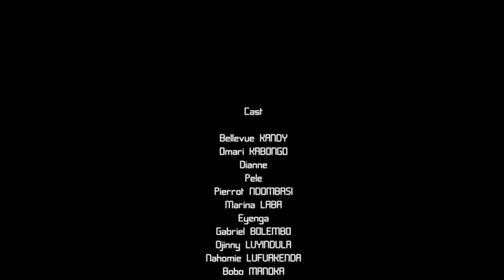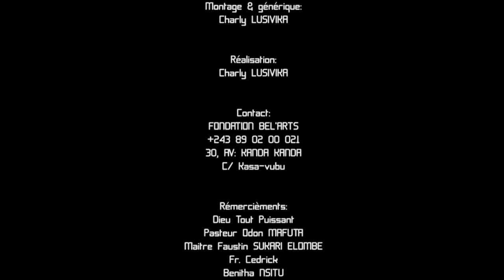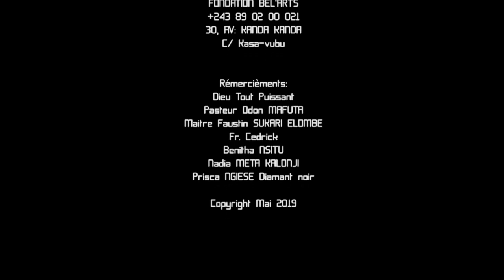FILM QUI ES-TU ? EP8 et FIN ABONNEZ-VOUS SUR BELLEVUE TV SVP